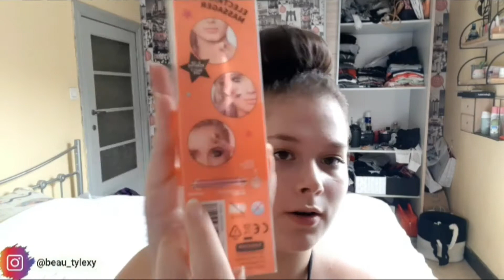CRASH TEST MASSEUR ÉLECTRIQUE POUR VISAGE DE ACTION BEAUTY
Produit plutôt pas mal même si on a vite rendez-vous avec les crampes 😅 même si on s'habitue vite et ça donne de supers massages ! 💆‍♀️

P A G E   F A C E B O O K : Beauty Lexy

I N S T A G R A M : @beau_tylexy

G R O U P E   F B : Team Lexy